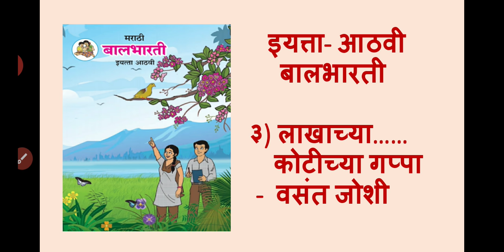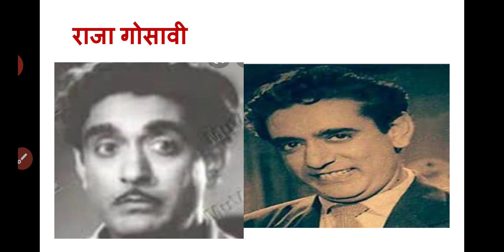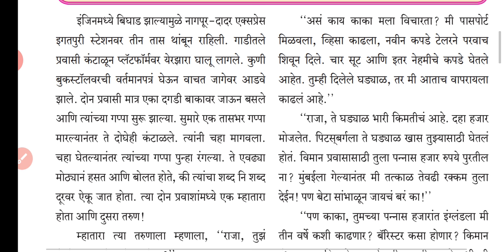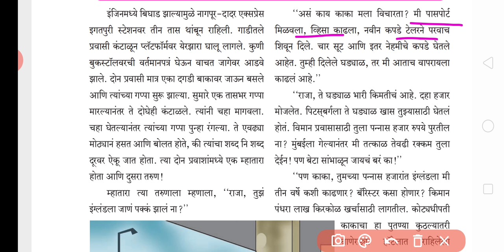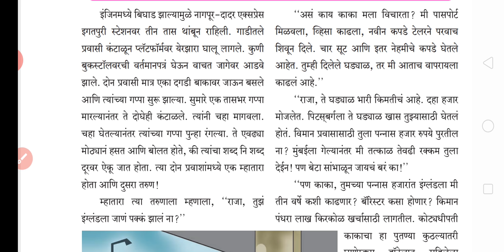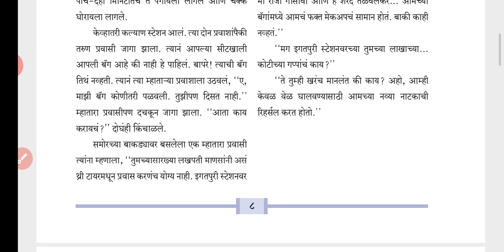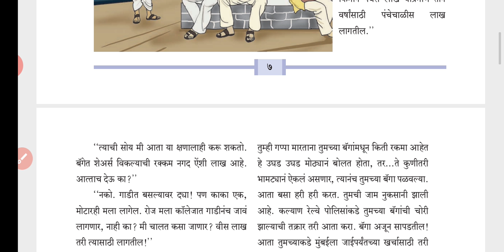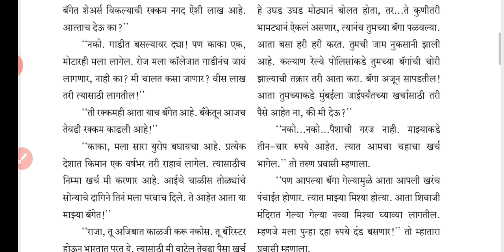आठवी मराठी लाखाच्या कोटीच्या गप्पा I# 8th Marathi lakhachya kotichya gappa 8vi marathi chapter 3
इ.- आठवी, विषय- मराठी - ३)लाखाच्या. कोटीच्या गप्पा ( वसंत जोशी)
8th Marathi lakhachya kotichya gappa

Vidyavrati Marathi adhyapan
Vidyavrati learn from home

Vidayavrati geography-marathi

Mrs. Mangal kokare
Waghire high school saswad